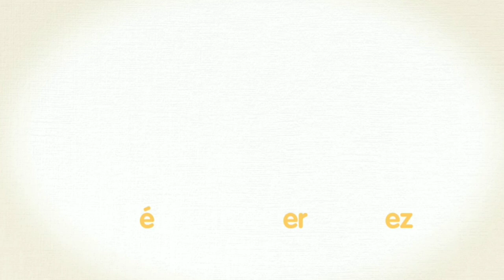Le son [é]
Le son [é] / la lettre é / les graphies du son é